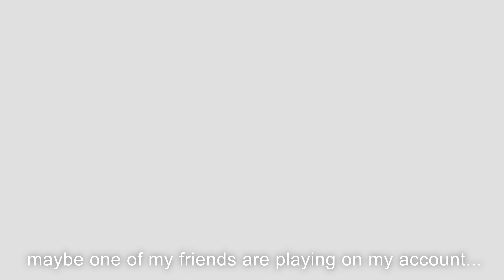Murder Mystery 2 Sheriff/Hero Wins ! 🐟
no special thumbnail today because when i try to take a photo of my avatar on tablet it turns out being really REALLy low quality :(